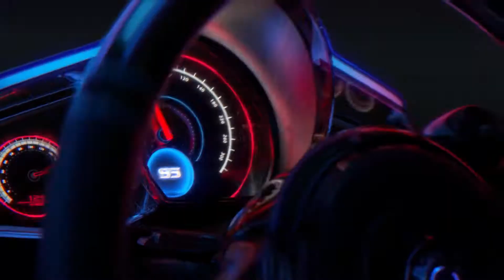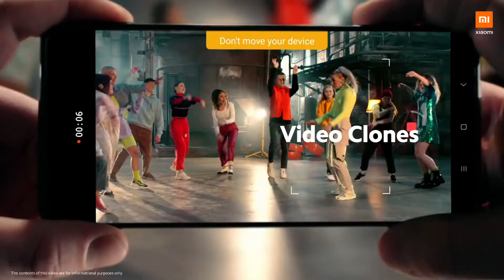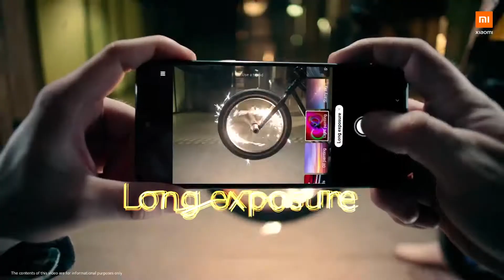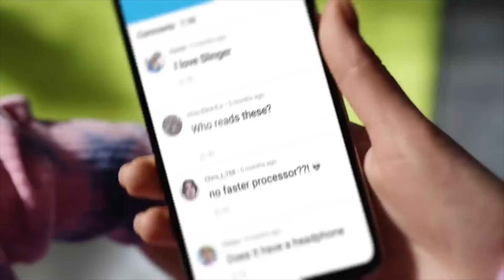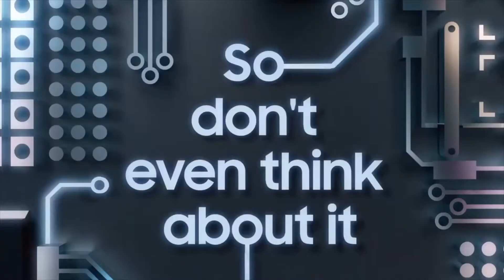FLIPKART BIG SAVING DEALS ON SMARTPHONES | Begins August 5: Top Deals on ROG Phone , Moto G & More